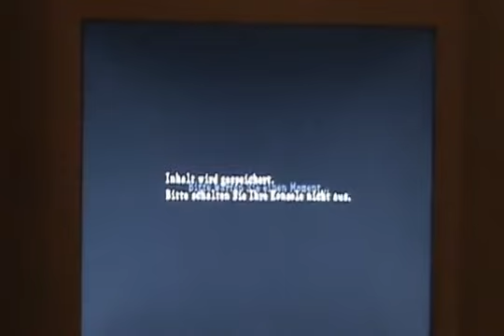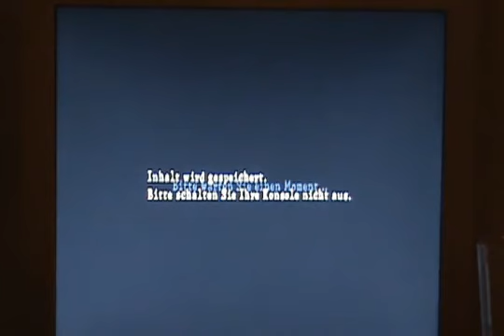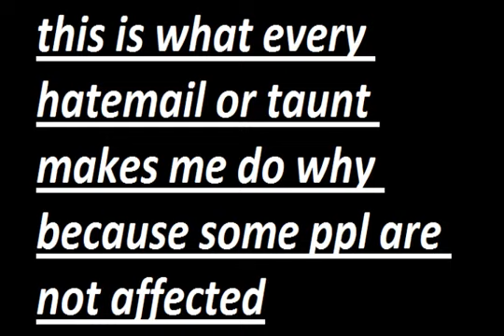catalogue of the fallen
""VIEW ONLY AT UR DISCRETION""

all the ppl ive beaten doesnt means its all just havent got the time nor the ability to upload n store every person ive beaten so if u watch this ur doing so """"AT YOUR DISCRETION""""